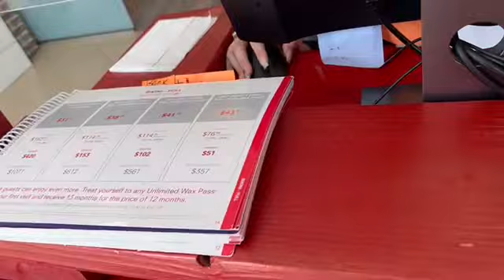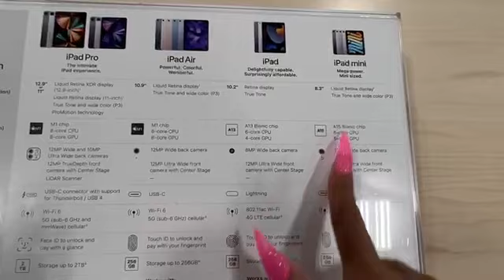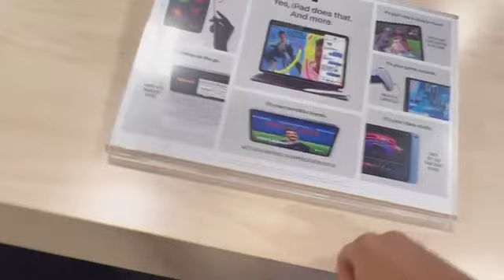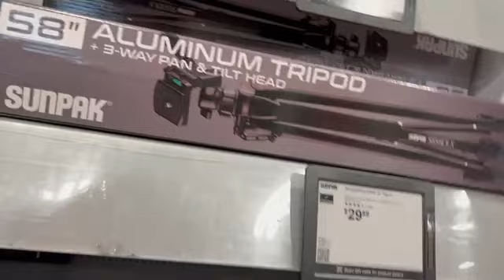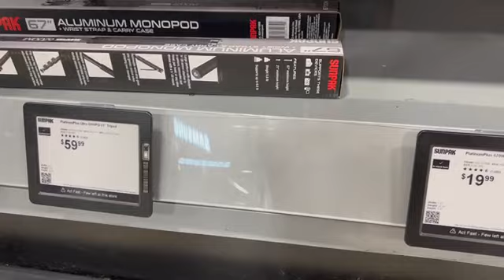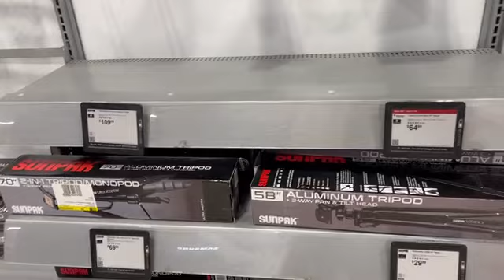WEEKLY VLOG: NAILS | WAX | BEST BUY & TRYING 'AUTHENTIC STREET TACOS'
Weekly vlog running errands. Anyone know where I can try authentic tacos? Also, should I do a storytime or spring/summer haul next?  :)